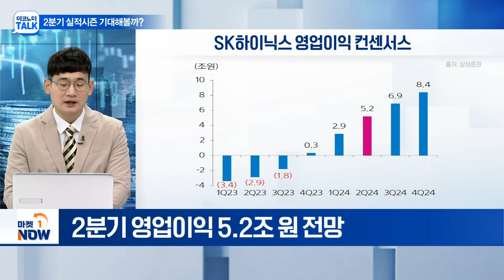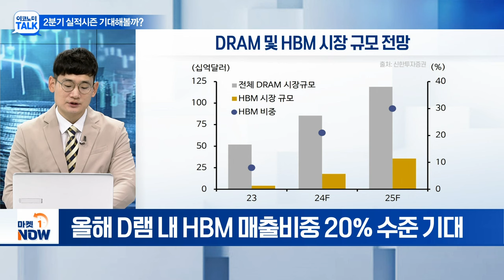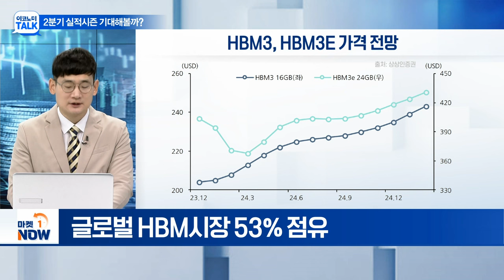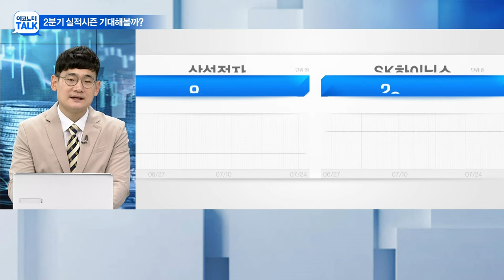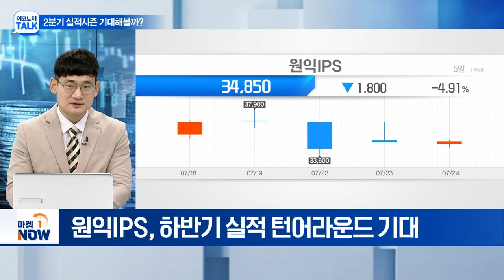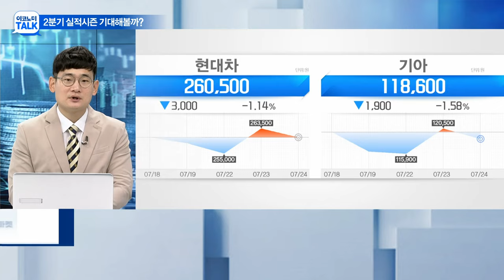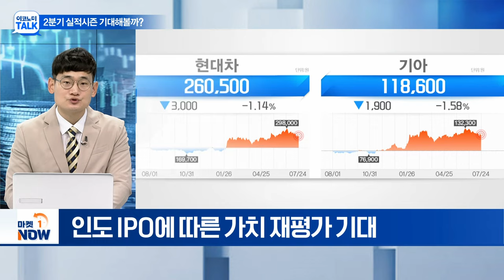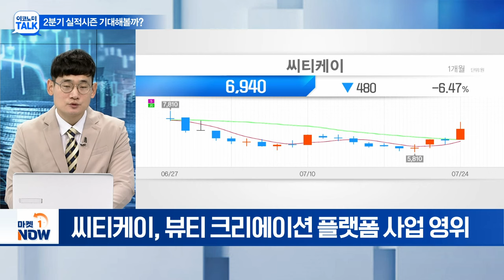美 대선 불확실성 확대 속... 2분기 실적으로 반등할까? | Market Now (20240724)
Q. SK하이닉스, 실적 발표 예정... 전망은?
Q. SK하이닉스, HBM 독주 지속?
Q. '美 대선' 영향에 반도체 섹터 우려?
Q. 반도체 섹터 중 주목해야 할 종목은?
Q. 현대차, 25일 실적 발표 예정... 전망은?
Q. 트럼프 당선 가능성에 현대차그룹 위기?
Q. 자동차 섹터 중 주목해야 할 종목은?
Q. 반도체·자동차 제외 실적 전망 '빨간불'... 왜?
Q. 주목해야 할 섹터·종목은?